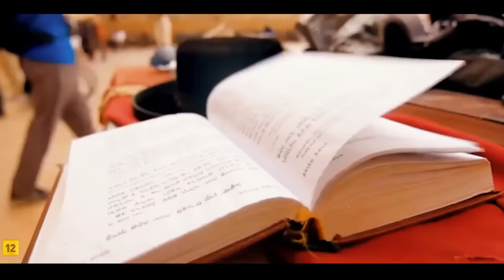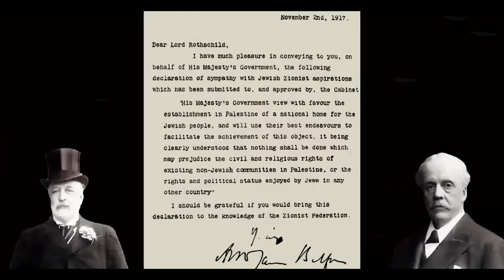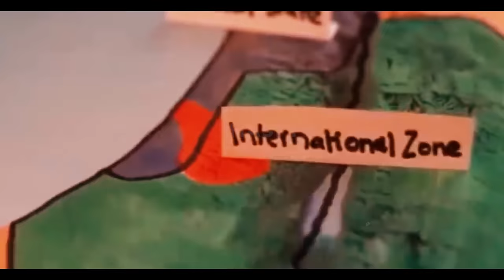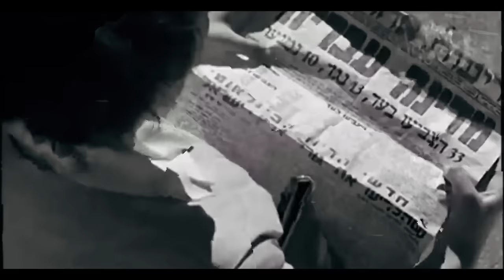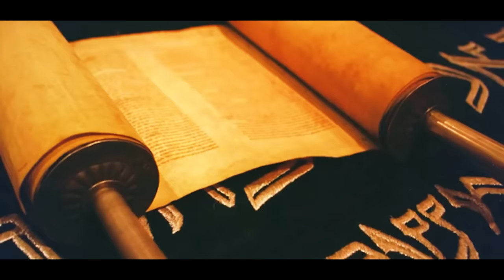Real history of israel and Palestine Conflict Explained | Urdu / Hindi